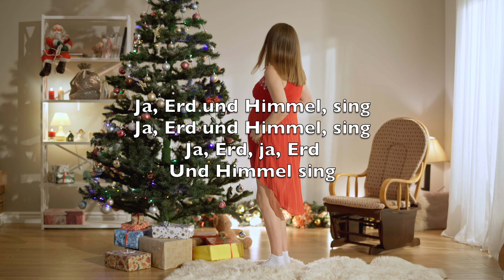Freue Dich, Welt (Joy To The World) - Karaoke Altsaxophon Instrumental Georg Haendel, Isaac Watts V4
Freue dich, Welt
Der Herr ist da
Nimm deinen König an

Und jedes Herz empfange ihn
Mach für ihm Raum und singe ihm

Ja, Erd und Himmel, sing
Ja, Erd, ja, Erd
Und Himmel sing

Freue dich, Welt
Dein Heiland kommt
Stimmt, Völker, stimmet an

Und Feld und Wald und Strom und Strand
Und Felsen, Hügel, flaches Land

Nehmt auf den Lobgesang
Nehmt auf, nehmt auf
Den Lobgesang

Sünde und Schuld
Sind abgewandt
Im Frieden ist das Land

Denn Gottes Heil erhellt die Welt
Sein reicher Segen sie erfüllt

Von allem Fluch befreit
Von allem, von allem
Fluch befreit

Er herrscht mit Wahrheit
Recht und Gnad
Und alle Völker sehn

Den Ruhm seiner Gerechtigkeit
Und seiner Liebe Mächtigkeit

Die alle Welt erneut
Die alle, die alle
Welt erneut